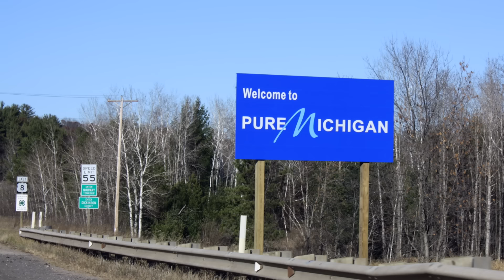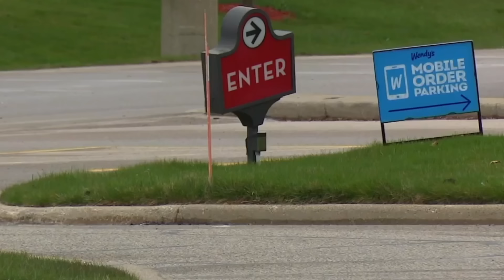Michigan Couple Dispute Turns Deadly After Wife Didn't Order Playstation 5.